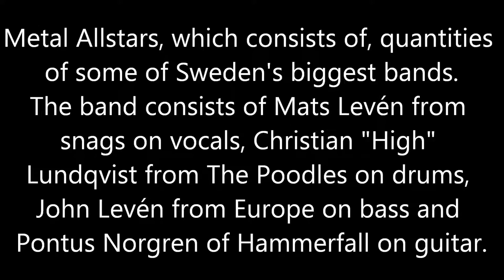UNITED PHOTO PRESS presents Metal Allstars in Sweden